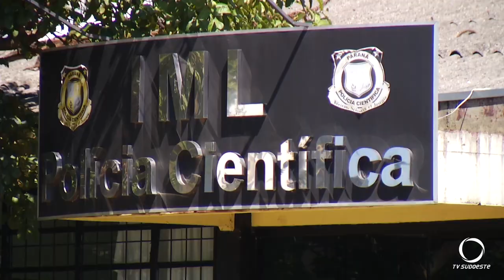Motociclista morre após acidente em Francisco Beltrão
Segurança: Foi no final da manhã desta quarta-feira (26) na Avenida Atílio Fontana na cidade norte.